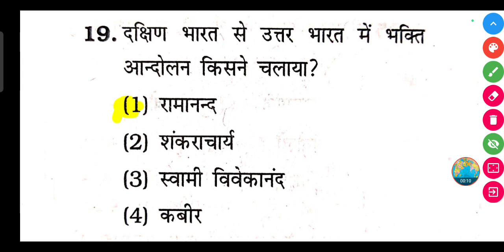दक्षिण भारत से उत्तर भारत में भक्ति आन्दोलन किसने चलाया था ?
दक्षिण भारत से उत्तर भारत में भक्ति आन्दोलन किसने चलाया था ? | Dakshin Bharat ke Uttar Bharat mein bhakti aandolan Kisne chalaya tha